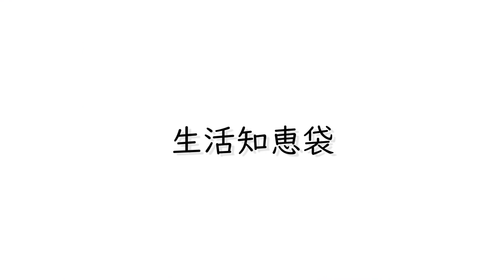ハラペーニョで作る絶品チリトマトスープ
今回は前回作ったハラペーニョのピクルスを使って絶品チリトマトスープを作ってみたいと思います。前回の動画は以下のリンクです。